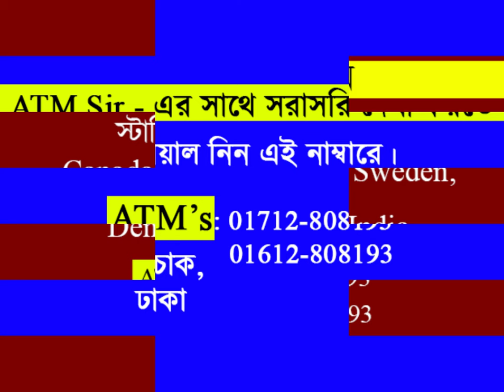কেনো অহংকার খারাপ পরিণতি ডেকে আনে !